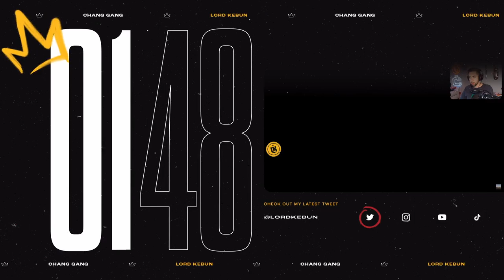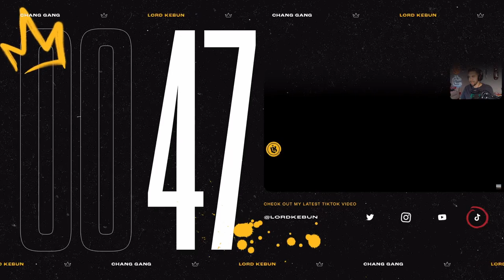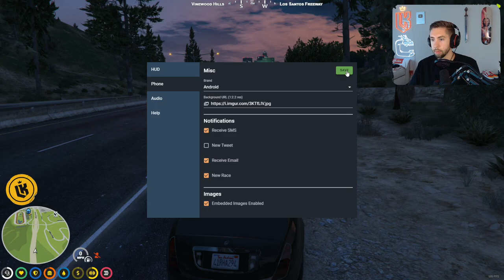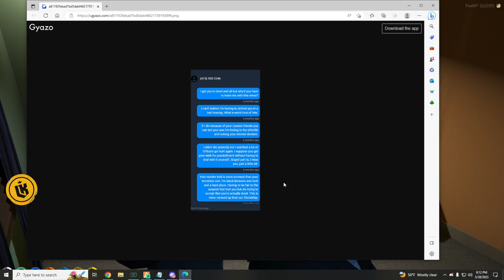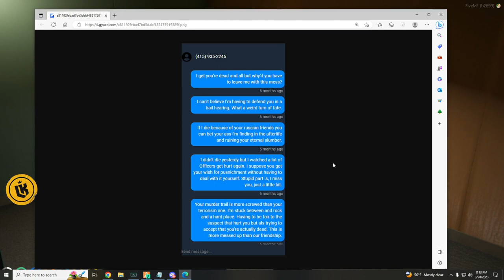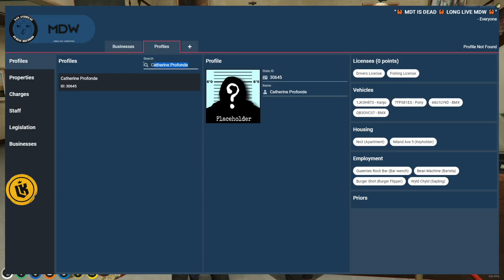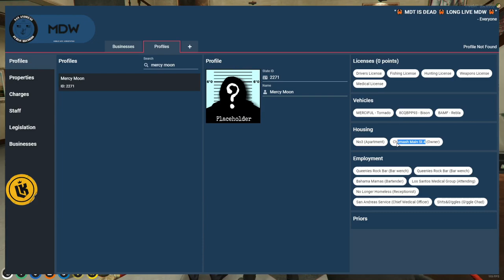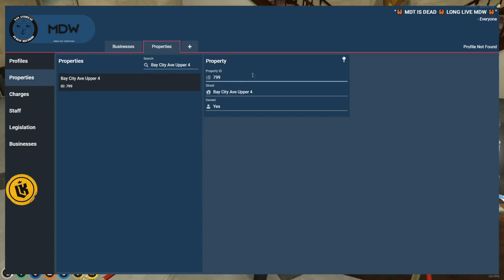LordKebun Facebook Video on Demand [03/28/23]